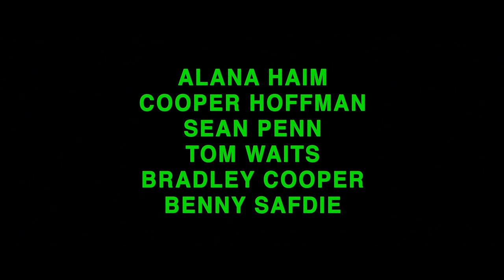LICORICE PIZZA – Official Trailer (Universal Pictures) HD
“Licorice Pizza” is the story of Alana Kane and Gary Valentine growing up, running around and falling in love in the San Fernando Valley, 1973.  Written and Directed by Paul Thomas Anderson, the film tracks the treacherous navigation of first love.